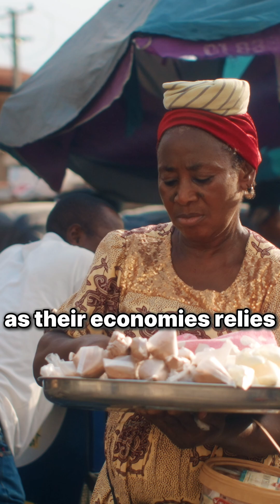The 150-Meter Border Between Botswana and Zambia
Did you know Botswana and Zambia share one of the shortest international borders in the world — just about 150 meters long?
For decades, people thought they didn’t even touch. Then, maps, treaties, and satellite data proved they actually meet — for less than the length of two football fields — at the confluence of the Zambezi and Chobe Rivers.

In this 60-second short, I’ll explain:
🌍 How the world almost missed this border entirely
🚤 Why it matters for trade and the Kazungula Bridge
📏 And why this tiny border changed the map of Africa forever

If you love quick explainers that make geography fun and mind-blowing, you’re in the right place.